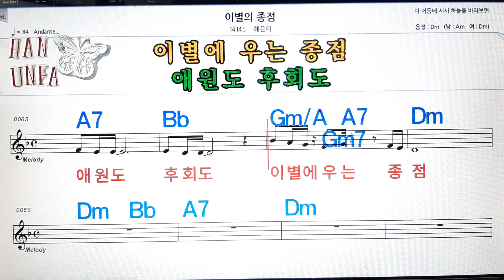이별의 종점/혜은이💋노래방, 코드 큰 악보, 반주 가라오케, 가사💖Karaoke, Sheet Music, Chord, Lyrics , MR